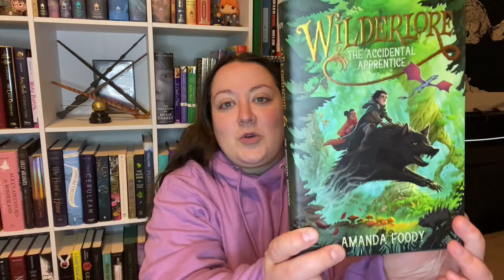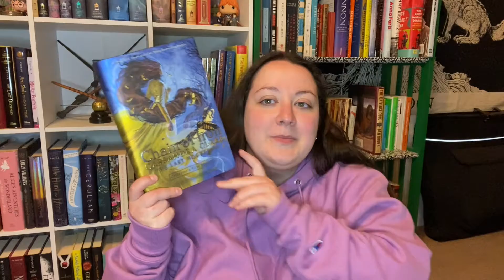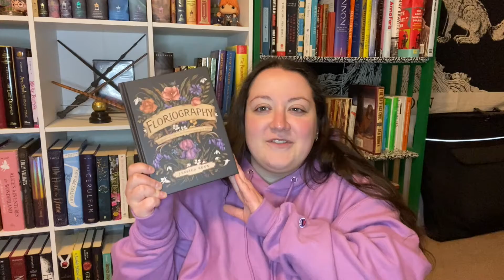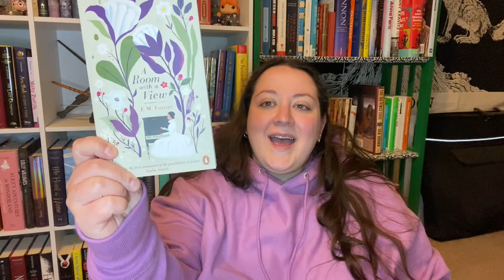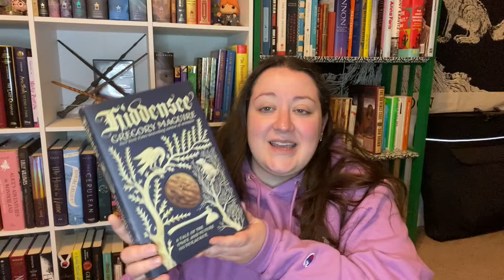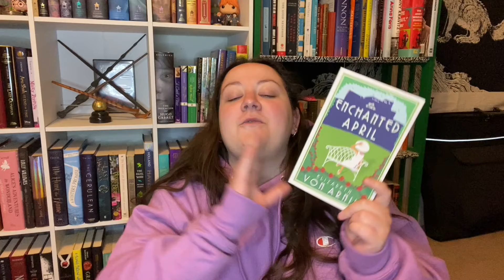I HAVE NO SELF CONTROL (a book haul part 1)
I have been collecting books in my gravitational pull like mad lately! So much so, that halfway through editing I decided to split the video into two parts because it would just be too long otherwise. So be on the lookout for part 2. I'll definitely be posting it before my regularly scheduled video next Friday!

- social media -